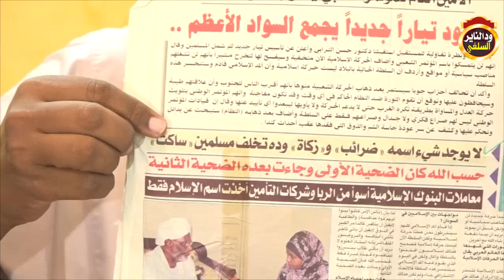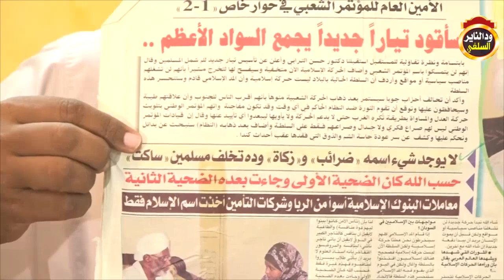إنكار الكيزان للزكاة بالوثائق - الشيخ مزمل فقيري2021